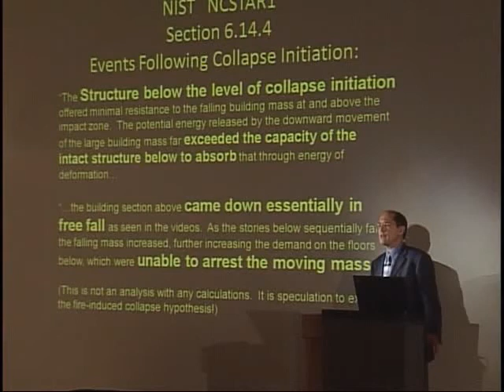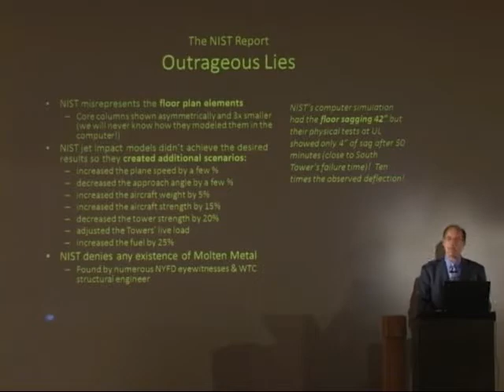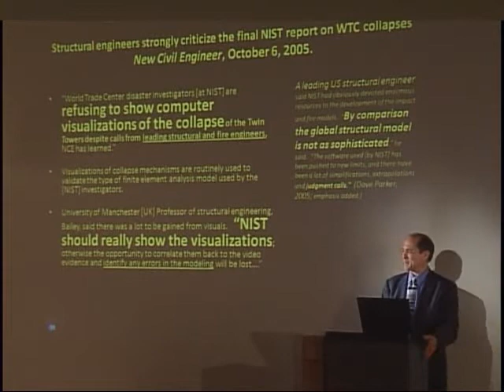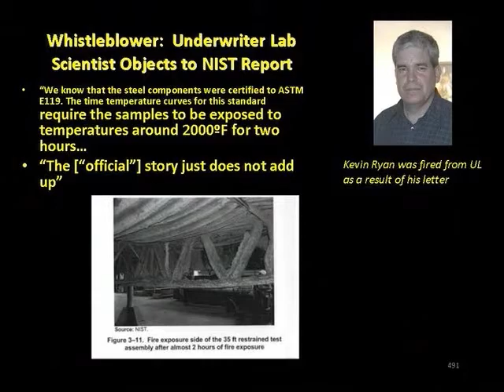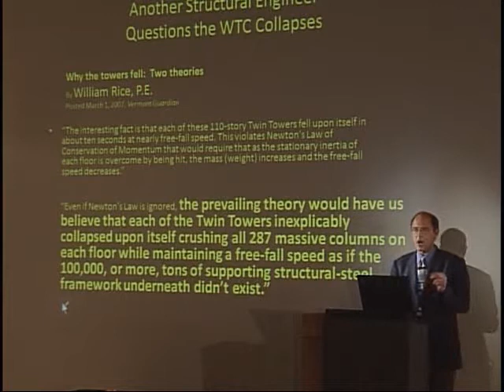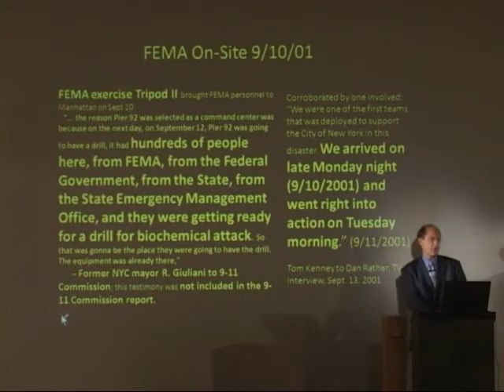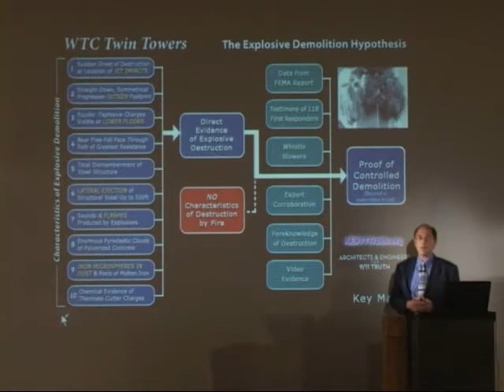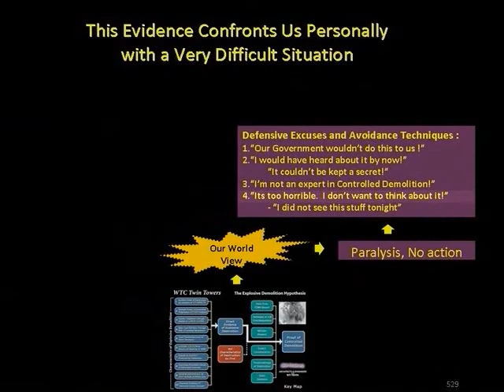9/11: Blueprint for Truth - Deutsche Synchronisation 11/12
9/11: Blueprint for Truth - 2008 Research Edition/The Architecture of Destruction - with Richard Gage In einem multimedialen Vortrag präsentiert Architekt Dr. Richard Gage die Ergebnisse von Untersuchungen namhafter Wissenschaftler, welche die tragischen Ereignisse des 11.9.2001 in ein anderes Licht rücken. Dabei konzentriert sich Gage auf technische Aspekte der Gebäudeeinstürze...